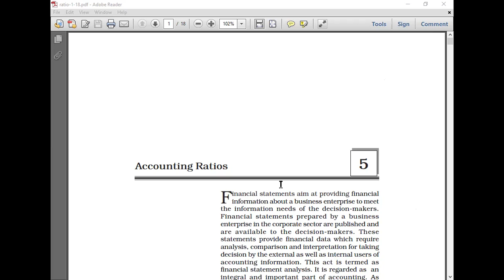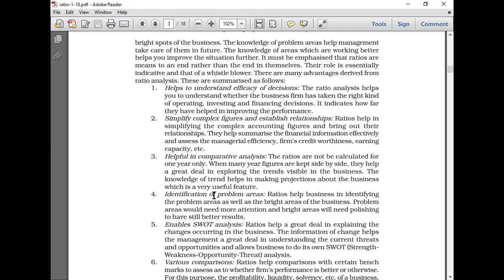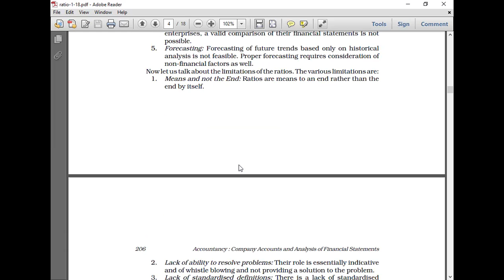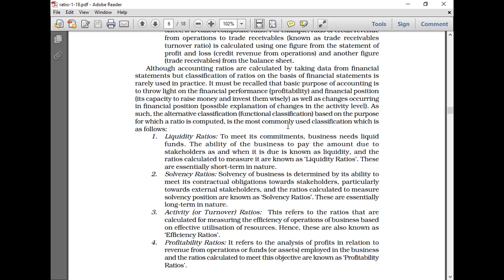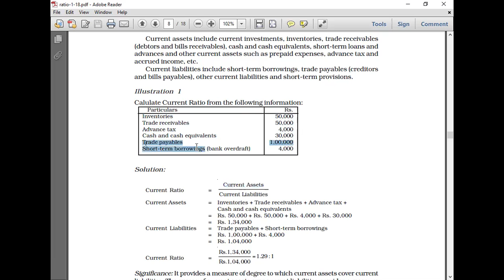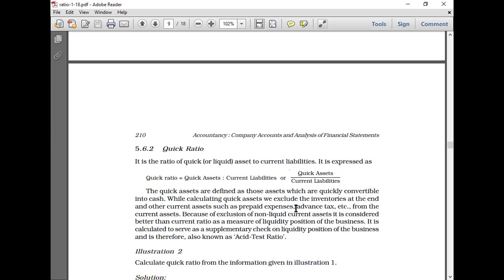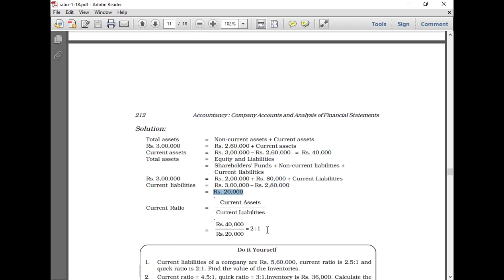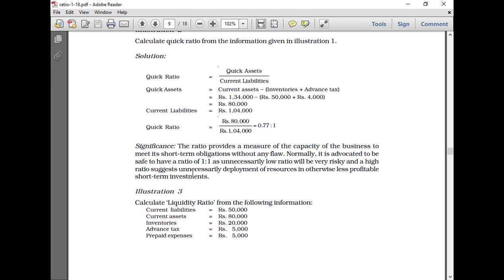AMD SYBMS FAHIM KHADAS 26-OCT-2020